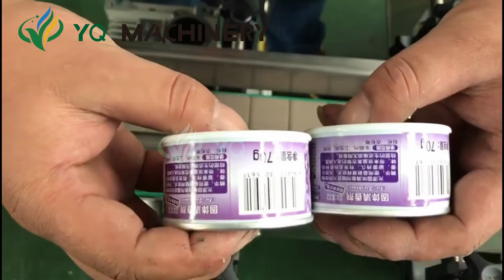atuomatic wet glue labeling machine suppliers for Air Freshener Gel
YQ MACHINERY are leading suppliers of labeling equipment.we can apply several styles of labeling such as pressure sensitive labeling machine,wet glue labeling machine,
hot melt glue labeling machine and sleeve labeling machine.Our labeler tools find application in round jar tin can bottles labeling.
All cold glue labeling machinery is supplied from YQ with good back up of service and spares from our team of engineers.

Glue labeling machine automatically labels round container of glass, plastic, aluminum, pet, cardboard container, will wrap-around labels in the vertical position by using cold glue. Our wet
glue labeling machine is rigid, versatile and engineered for reliability and enhance operational efficiency in addition, it has several exclusive features which offer additional advantages.

Specifications:
1.Easy operation, Easy printing.
2.High accuracy,high quality and high speed
3.Low price

Application:
Glue labeling machine automatically labels round container of glass, plastic, aluminum, pet, cardboard container, will wrap-around labels in the vertical position by using cold glue. Our wet glue labeling machine is rigid, versatile and engineered for reliability and enhance operational efficiency in addition, it has several exclusive features which offer additional advantages.

1. Applicable label: Paper label (without paste, the paste will daub by the machine).
2. Applicable product: Required to be labeled on the Circumference of surface or other Curved surface.
3. Application industry: Food and beverage, chemical industry, pharmaceutical industry, wine bottles
4. Application examples: Canned food bottles, wine bottles, glass bottles, PVC bottles, vial and other special shaped bottles, according to customer's requirements

Operation:

The round containers positioned accurately by the feed worm for wrap-around operation at the labeling point, the rotating glue cylinder receives cold glue from gluepot that subsequently gets transferred on the Glue Rubber Roller. Finally a fine, even and thin film of glue is transferred to the gluing pad. The round container on the moving conveyor at the feed worm actuates
a sequence, which result in the oscillation of the Label Box. The rotating Label Master aligned with the help of pick up fingers from the Label Master & with oscillating Label Box. The pick up cylinder receives labels with the help of pick up fingers from the label master. The pick up cylinder holds the labels perfectly with due to vacuum during its rotational movement. Simultaneously the pick-up fingers move inside, The round container moves on conveyor with the help of worm and glued label on pick-up cylinder wrapped around to container by virtue of strip belts.Then the labeled container moves further through a rubber pressing belt & stationary rubber pad that ensures neat & perfect fixing of label.

Characters:
Wet glue labeling machine can be equipped with the production line and can be stand-alone production too. Easy to operate,
just turn the power on, gently click the start button, the entire device will enter the production status, the labeling of products via to get bottle, divided bottle, induction start signal, to send front label, to send back label, suction the front label, suction back
label, marked on the front label, the back label, and finish the entire production process. Accurate, fast, are the features of this
product.

آلة لصق الغراء الرطب, meaisín lipéadaithe gliú fliuch, märg liimi märgistamise masin, машина за маркиране на мокро лепило, mokra maszyna do etykietowania kleju, Nassklebe Etikettiermaschine, Paste Etikettiermaschine, машина для маркировки пасты, étiqueteuses de colle, 습식 접착제 라벨링 기계, natte lijm etiketteermachines, stroj na etiketování za mokra, mașină de etichetare a lipiciului, цавуу шошго машин, আঠালো লেবেল মেশিন,máquina de rotulagem de cola, 湿式糊付けラベリングマシン, опрема за етикетирање лепка, zariadenia na označovanie lepidla, oprema za označavanje lepil, เครื่องติดฉลากกาว, tutkal etiketleme makinesi, máquina de etiquetado de pegamento, דבק תיוג המכונה, etichettatrice colla a umido, mesin pelabelan lem basah,